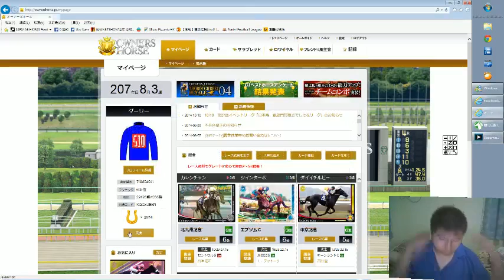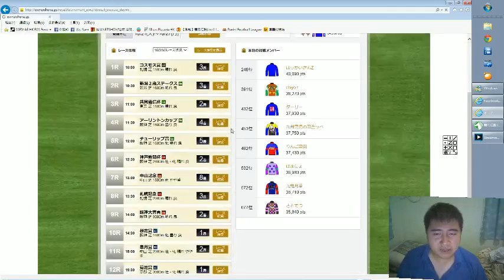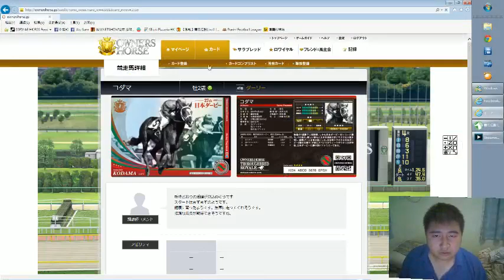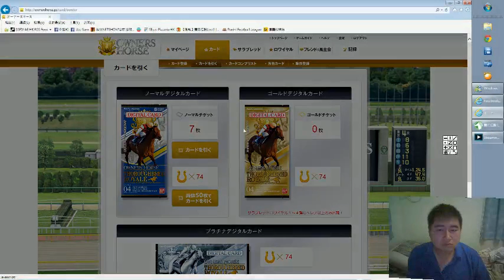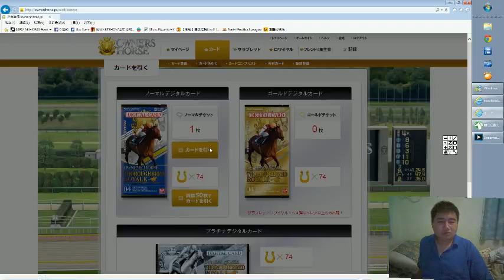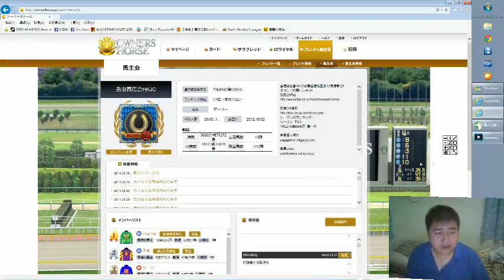sagagamer tv 28/10/14 owners horse抽卡實錄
又爆卡，今次用盡所有game幣，反正隻game都就玩完，仲有兩個月命